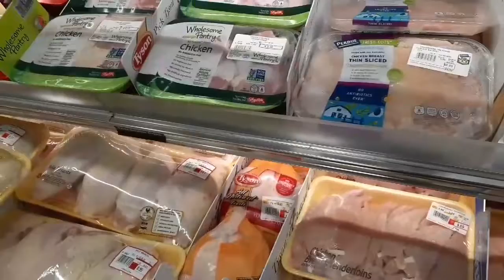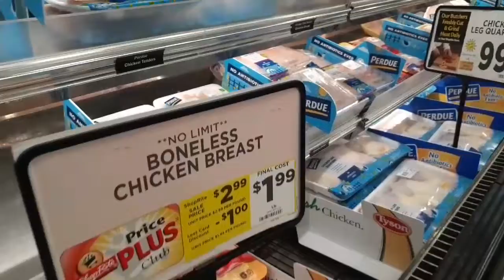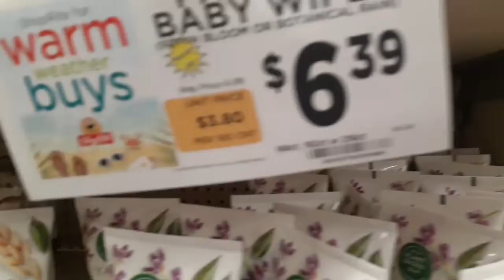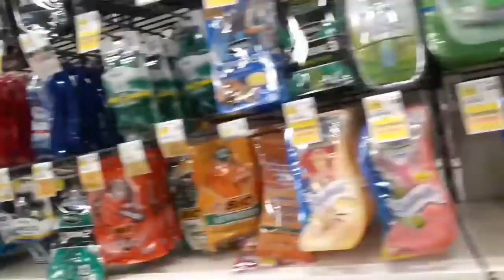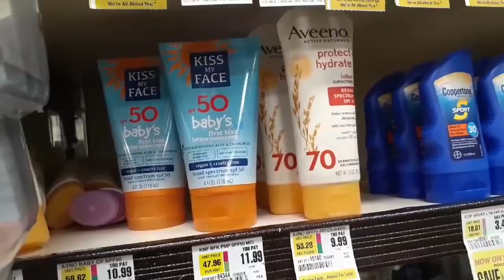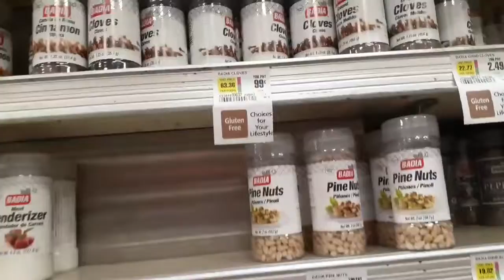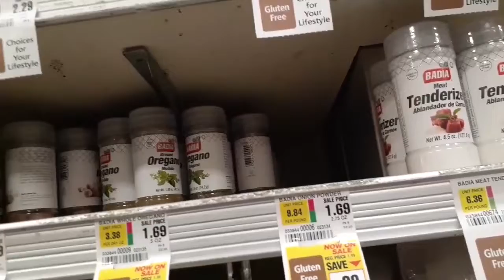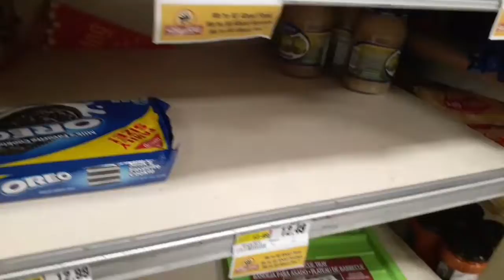QUARANTINE EDITION SHOPRITE SUPERMARKET GROCERY SHOPPING FILIPINA/AMERICAN LIFE IN THE USA/TERESA G.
QUARANTINE EDITION SHOPRITE SUPERMARKET GROCERY SHOPPING PHILADELPHIA PENNSYLVANIA USA/FILIPINA/AMERICAN LIFE IN THE USA/TERESA G.TV FILIPINA IN AMERICA